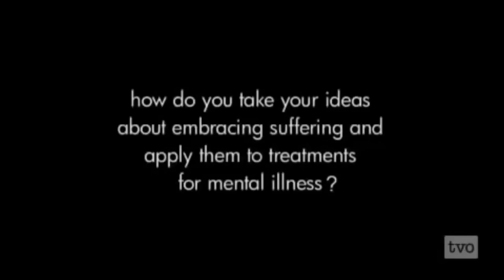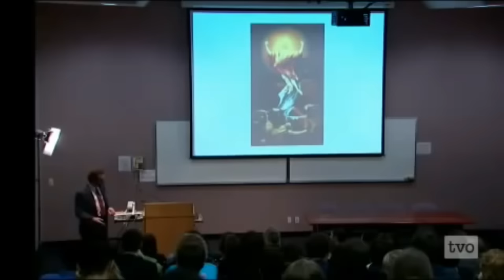Jordan Peterson - Advice For People With Depression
Psychology Professor Dr. Jordan B. Peterson gives practical advice for fighting depression.

Dr. Peterson's new book is available for pre-order:
12 Rules for Life: An Antidote to Chaos